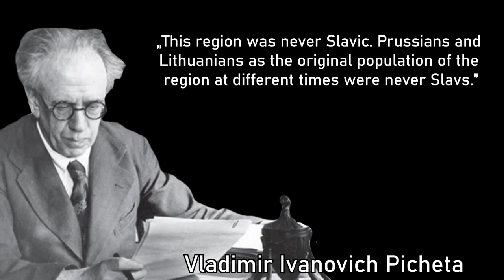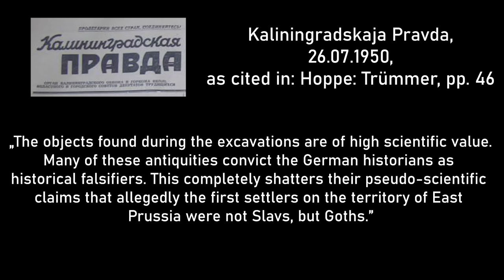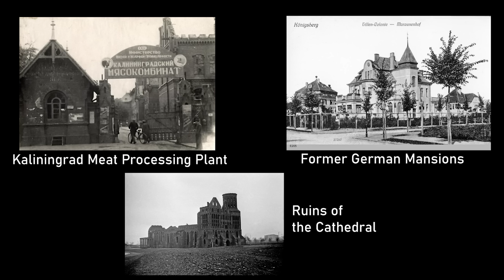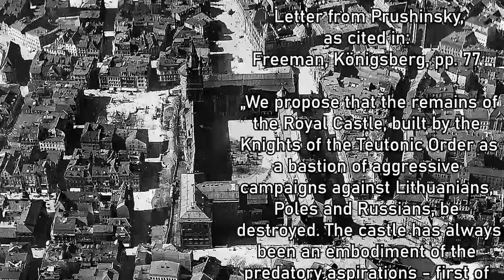How Königsberg became Kaliningrad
How did German Königsberg become Soviet Kaliningrad? This video gives a detailed overview of the city’s history from 1945 to 1970 and discusses the ideologies behind it, the material problems and why certain, rather controversial decisions were made.

Sources:
-  Brodersen, Per: Die Stadt im Westen. Wie Königsberg Kaliningrad wurde, Göttingen 2008.
- Freeman, Jamie: From German Königsberg to Soviet Kaliningrad. Appropriating Place and Constructing Identity, Oxford & New York 2021.
- Gal’cova, Svetlana: Die Geschichte des Kaliningrader Gebietes in der sowjetischen Forschung, in: Nordost-Archiv. Zeitschrift für Regionalgeschichte 3 (1994), H. 2, S. 495-506.
- Hoppe, Bert: Auf den Trümmern von Königsberg. Kaliningrad 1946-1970, München 2000.
- Kossert, Andreas: Damals in Ostpreußen. Der Untergang einer deutschen Provinz, München 2010.
- Sezneva, Olga: Living in the Russian Present with a German Past. The Problems of Identity in the City of Kaliningrad, in: Crowley, David & Reid, Susan E. (Hg): Socialist Spaces. Sites of Everyday Life in Eastern Bloc, Oxford 2002, S. 47-64.
- Smith, Mark B.: Khrushchev’s  promise to eliminate the urban housing shortage. Rights, rationality and the communist future, in: Ilic, Melanie & Smith, Jeremy (Hg.): Soviet State and Society Under Nikita Khrushchev, London 2009.

Chapters:
0:00 Introduction
0:41 Königsberg in Ruins
2:57 A New History of East Prussia
4:48 First Architectural Plans
8:07 The Housing Problem
10:39 Monuments
12:13 The Fate of The Königsberg Castle
14:49 The Current Situation
15:43 Outro